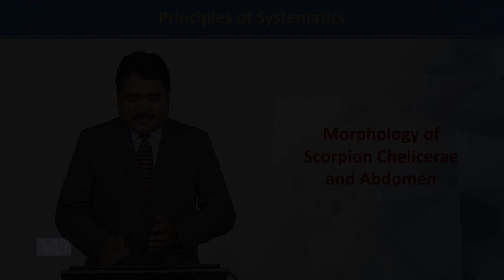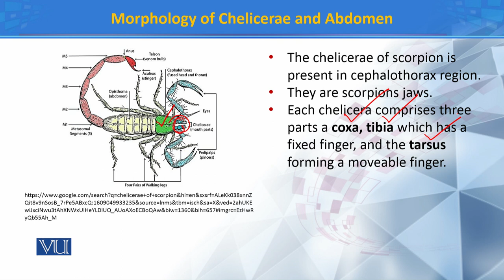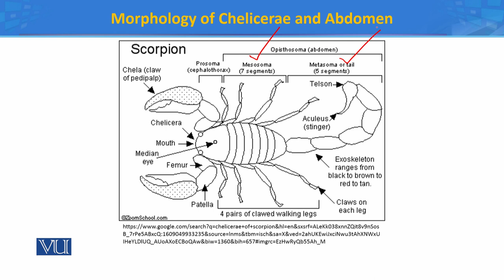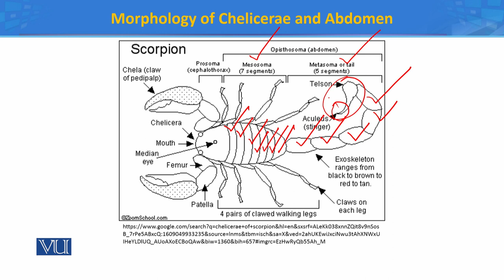Morphology of Scorpion Chelicerae and Abdomen | Principles of Systematics | ZOO511T_Topic146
Topic146: Morphology of Scorpion Chelicerae and Abdomen
by Dr. Muhammad Tahir